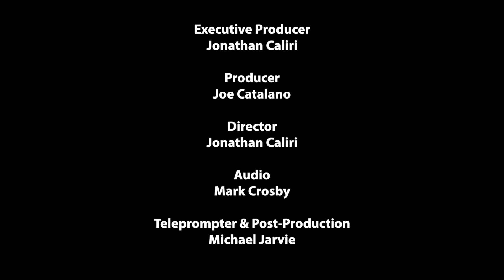Currently in Quincy: October 5, 2020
Quincy Art Association President Kelly Cobble explains a special tribute to the late Quincy Public Schools Music Director Richard Keneally, and some in person and online classes they are offering this fall. or email .